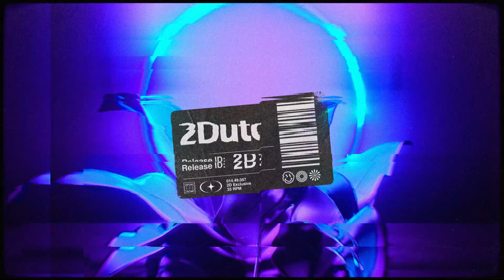Jeonghyeon, Friendz By Chance - New Day [Tech House]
It's a 'New day' and that means a brand new track on 2Dutch Records! Please welcome jeonghyeon &  Friendz By Chance 2 the club, who make a grand entrance with this tech house banger. With its groovy sound and powerful vocal this track is going to take over the dancefloors worldwide!